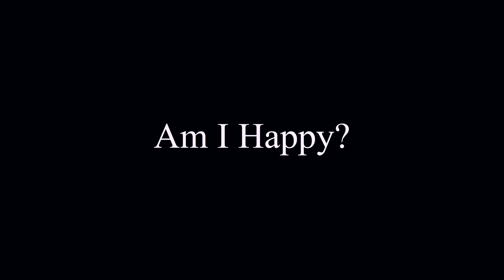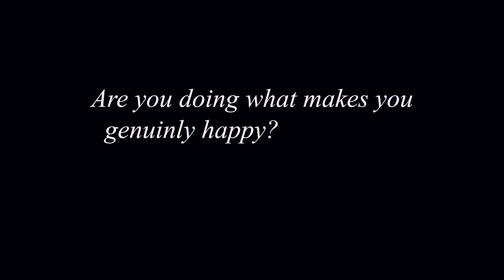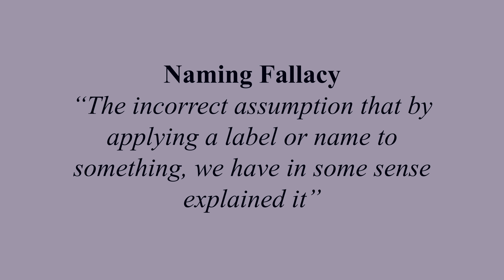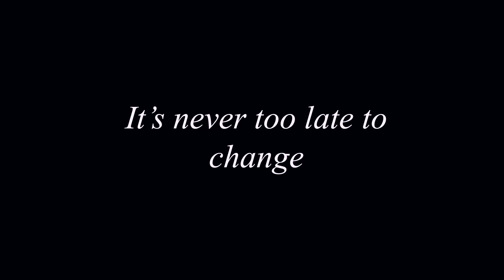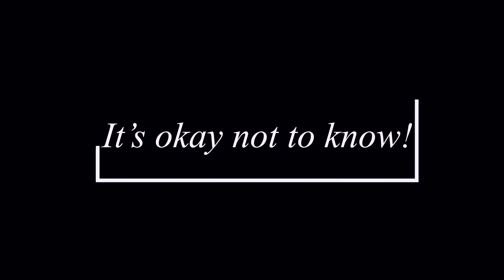HOW TO PICK THE RIGHT CAREER FOR YOU | Choosing Your Major in College | figure out your dream career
How to pick the right career for you! How to choose your major before or during college ! And how to figure out your dream career!

Far too often we let outside opinions block what's truly important to us; a process that can be devastating to our success.

0:00 Intro
1:32 Removing Societal Expectations
2:16 Defining your Version of Success
3:32 Are you Happy?
4:50 Ah-ha moments
5:40 Pushing Past Labels
6:32 Wanting to Change
7:16 Being Unsure